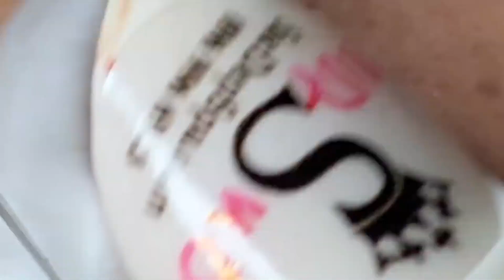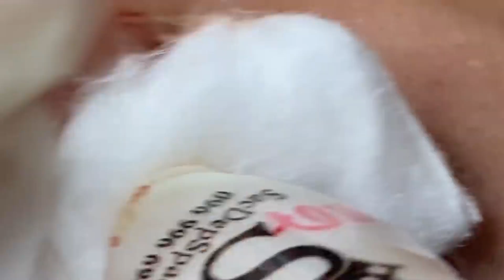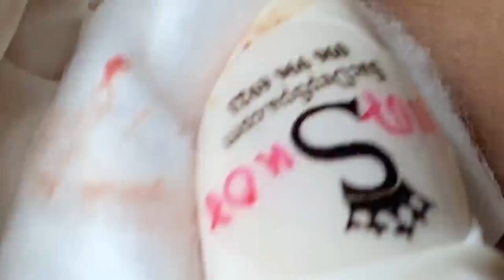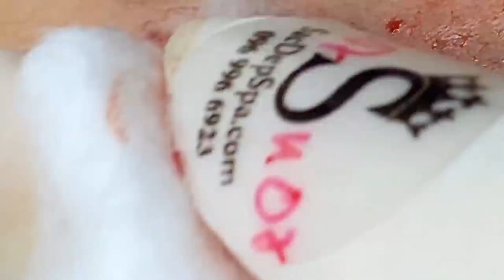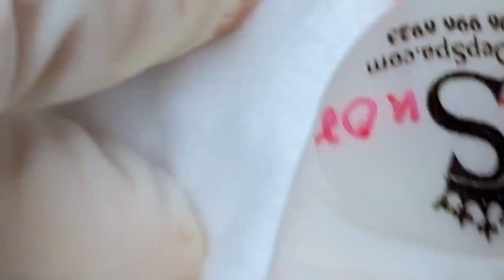Terapia com espinhas e cravos